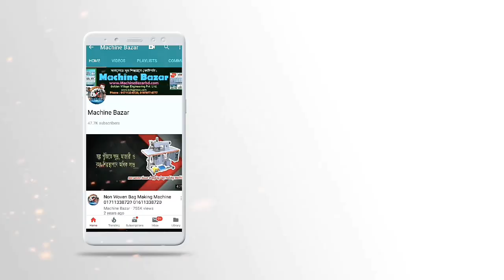সাফল্যের জন্য আসুন | Business Ideas| অল্প পুঁজির ব্যাবসা | New video | Top 20 | Machine Bazar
ব্যাবসায়িক কথাবার্তা আসেন  ব্যবসা করি ( সকল জেলা)
325 A /2 prince sentar south jattrabai dhaka
Bangladesh

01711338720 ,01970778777